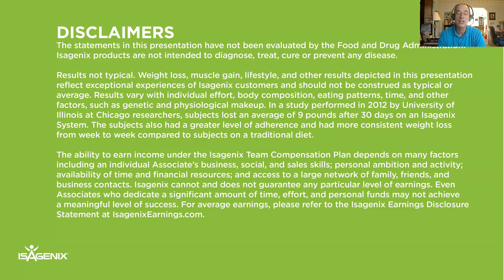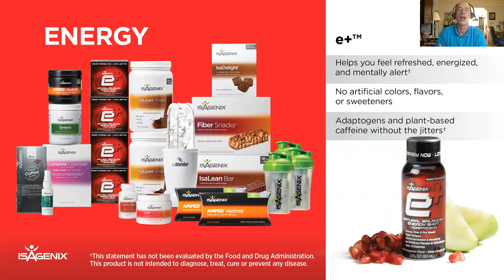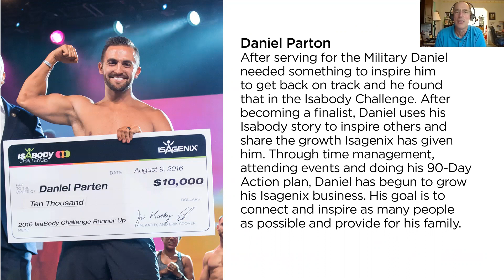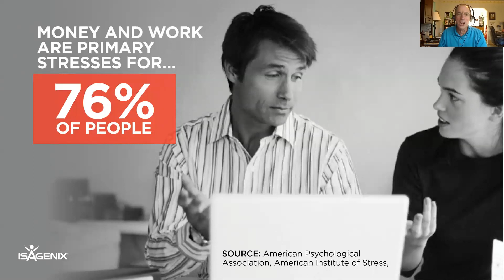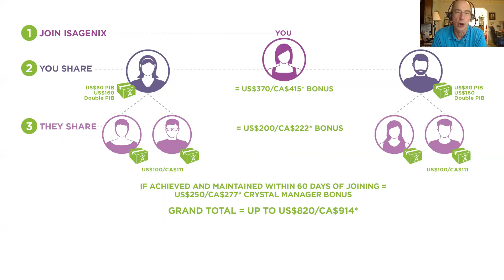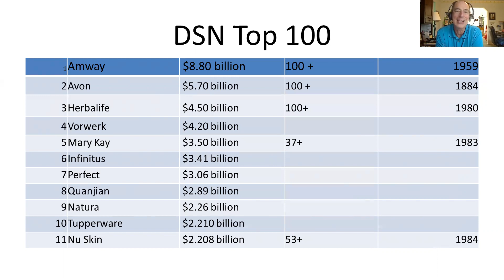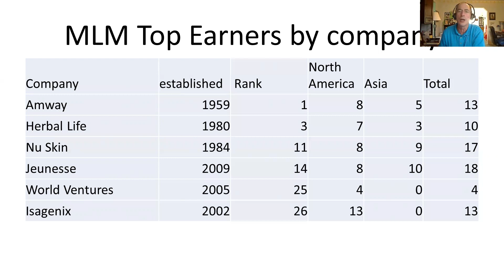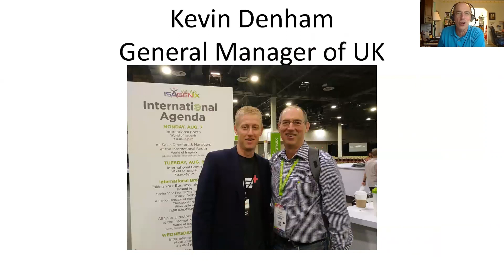Isagenix Product and Business overview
Amazing timing and positioning of Isagenix is revealed in this epic presentation for the Team of Hope UK team.